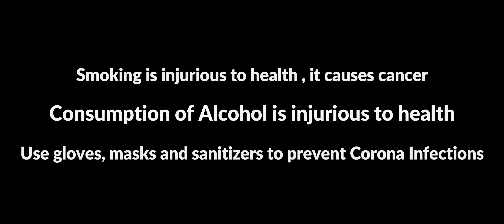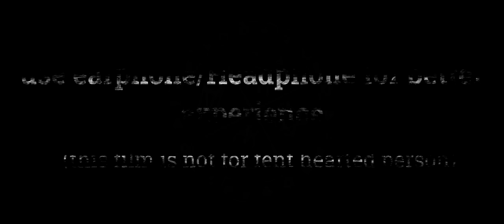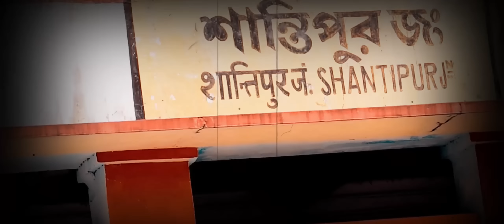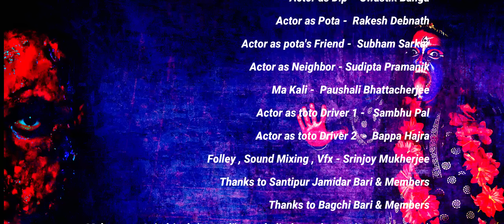অস্তিত্ব | Astitta | Bengali Horror Short Film | Kali Puja & bhootchaturdashi Special|Thriller | SMV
অস্তিত্ব | Astitta | Bengali Horror Short Film | Kali Puja & bhootchaturdashi Special|Thriller | SMV |2020
Please Use Headphone or ear phone for better Experience

ভুত চতুর্দশী | অস্তিত্ব | Kali Puja 2020

Story :- Srinjoy Mukherjee
Director :- Atri Mandal and Srinjoy Mukherjee
M.U.A. :- Ayindriyak Kar (Ma kali ) Paushali Bhattacherjee ( Swastik Banga)
Production House :- Sarod Music Ventures
Cast :-  Paushali Bhattacherjee | Swastik Banga | Rakesh Debnath | Sudipta Pramanik | Subham Sarkar

Some Music We Took From :-